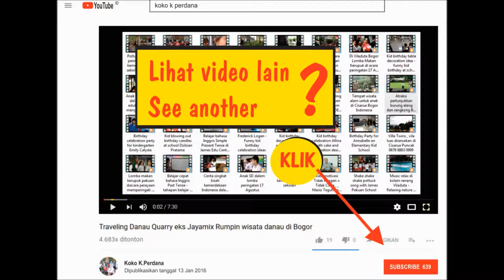Crossroad - Bogor Blues Community - Bellanova Sentul